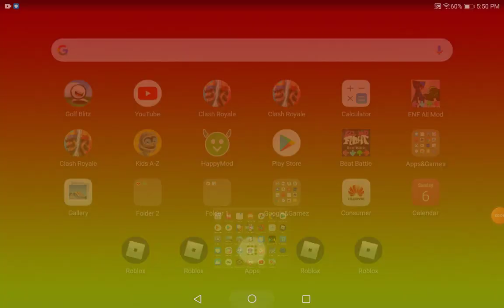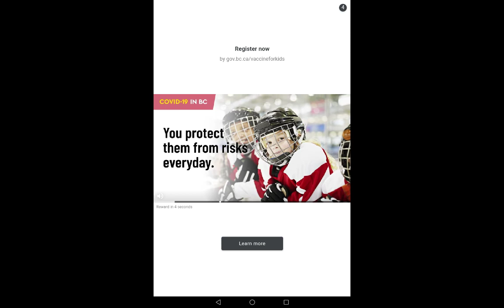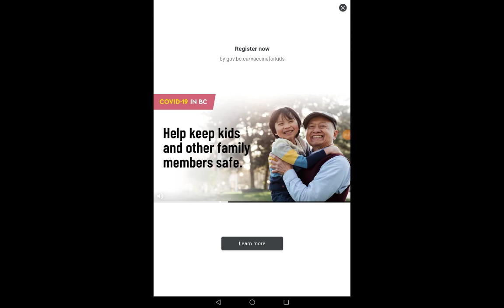fnf all mod link in description